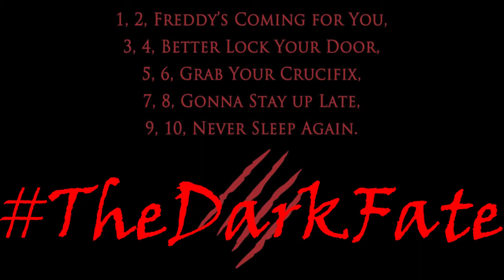The Dark Fate Ghostly horror tag video!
From the ghostly world, here come The Dark Fate Ghostly horror tag video!  (you da man Sean)

Check out The Dark Fate's video, or, he'll haunt you forever!

Ranking System:

5/5 gold coins - Outstanding, brillant, superb, awesome!!!

4/5 gold coins -  Excellent movie

3/5 gold coins - Good movie

2/5 gold coins - Fair/average movie

1/5 gold coins - Poor, bad, terrible movie

0/5 gold coins - Sucks big time, horrible, god awful